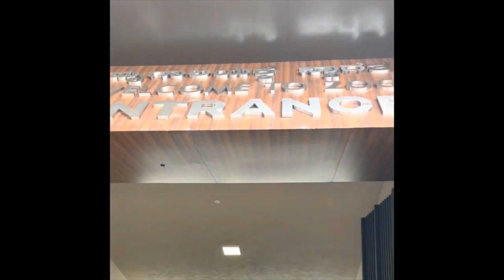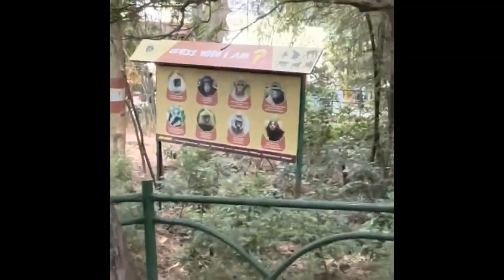ഒത്തിരി enjoy ചെയ്ത One Day Trip to Mysore with Kids. Health Glow and Taste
NEWBORN BABY ESSENTIALS
1. Blanket
Muslin Swaddle Wrap

2. Baby Mitten Booty Cap Set

3. Newborn Baby Cloths:
Jabla Clothing Top
Cotton Front Open Tops
Short Sleeve Romper
Long Sleeve Body Suit, Sleep Suit
Cotton Washcloths Napkin Hankies

4. Quick Dry Bed Protector Sheet:

5. Baby Nail Cutter

6. Digital Thermometer
Non Contact Infrared Thermometer

7. NewBorn Baby Pillow with Mustard Seeds

8. Baby Nose Cleaner

9. DIAPER:
Disposable Diaper
Tiny Care Easy wear Baby Nappi-Diaper Panty
Cloth Diapers:
Bumberry Diaper
superbottoms Freesize
Bamboo charcoal inserts
SuperBottoms Newborn cloth diaper
Cloth Diaper without insert
Liltoes Cloth Diaper

10. Baby Sleeping Bag Cum Baby Carry Bag

11. Bathtub for Toddlers

12. Bath Towel

13: BATHING AND SKINCARE PRODUCTS
BABY SOAP:
Sebamed Baby Soap
Himalaya Baby Soap

BABY SHAMPOO:
Himalaya Baby Shampoo

BABY LOTION:
Cetaphil Baby Lotion
Himalaya Baby Lotion
Sebamed Baby Lotion

DIAPER RASH CREAM:
Himalaya Diaper Rash Cream

BABY WET WIPES:
Water Based Baby Wet Wipes
Himalaya Baby Wipes

14.Baby Feeding Pillow:

15. Baby Mosquito Net Umbrella Style
Mosquito and Insect Protection Net/Mattress
Foldable Mosquito Net

16. Hanging Swing Cradle

17. kottakkal rasnadi churnam

18. FEEDING BOTTLE
FORMULA FEED:
NAN PRO
Similac IQ+
Baby Milk Powder Formula Dispense
Bottle and Nipple Cleaning Brush

19. Breast Pump:
Pigeon Manual Breast Pump
LuvLap Electric Breast Pump

20. BABY HAIR COMB: MEME

PRODUCTS FOR JEESA:

IMPORTIKAAH Postpartum 3 in 1 Belt
Pigeon Natural Fit Silicone Nipple Shield
Pigeon Manual Breast Pump With pp200ml - Standard

GOLDSTROMS Women's Nightdress FULLOPEN
Feeding Bra
Vaseline Intensive Care Aloe Fresh Body Lotion
Lakme Sun Expert

NIVEA Lip Balm, Strawberry Shine
Lakme 9 to 5 Flawless Matte Complexion Compact, Almond

OTHER PRODUCTS
Ziplock Bag
Disposable Surgical Face Mask